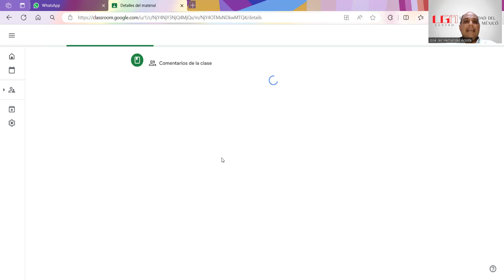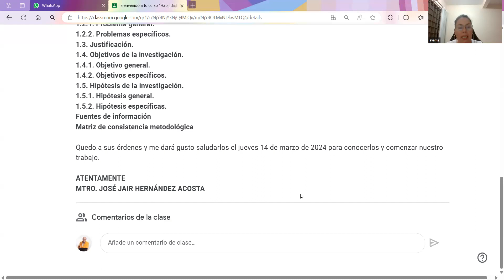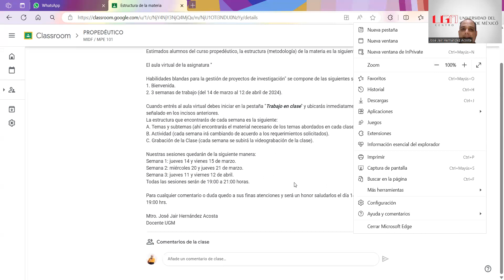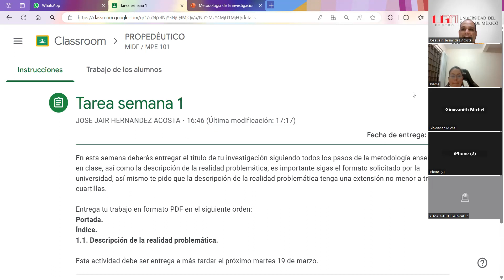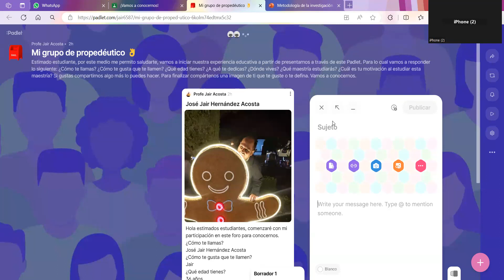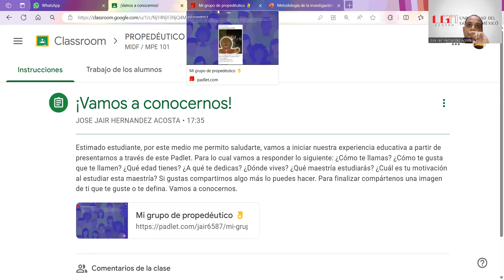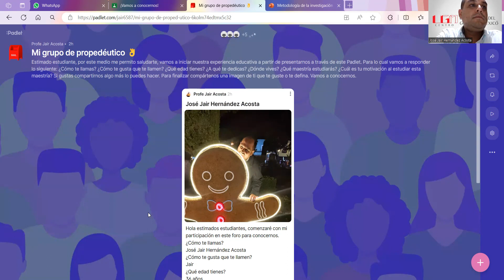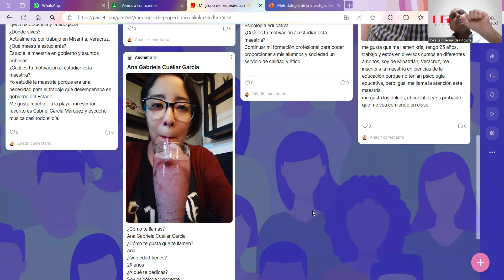Sesión 1, video 1